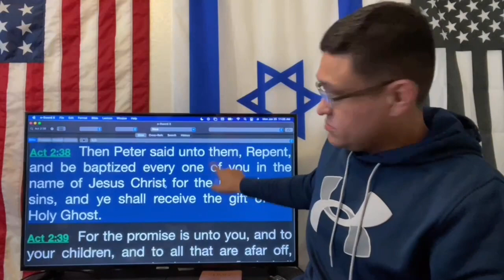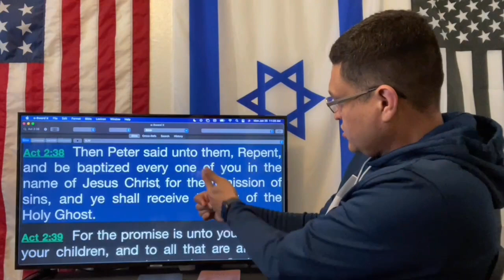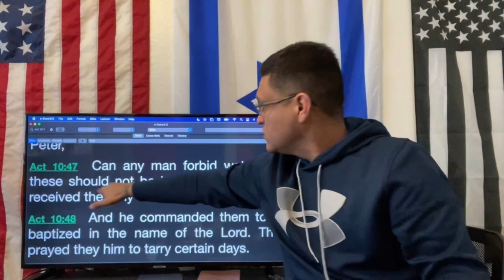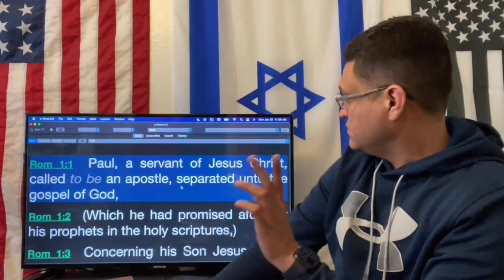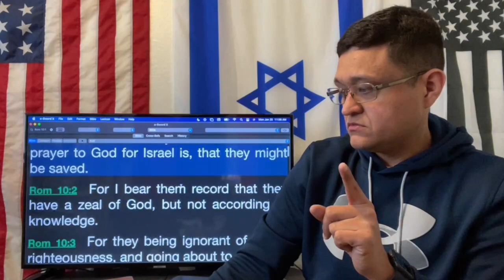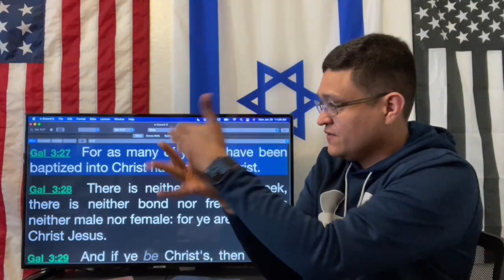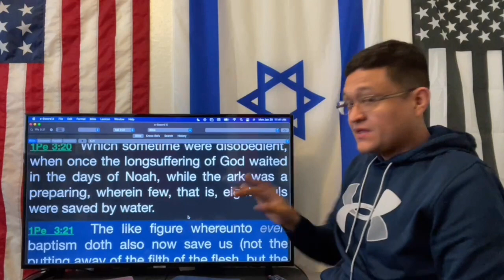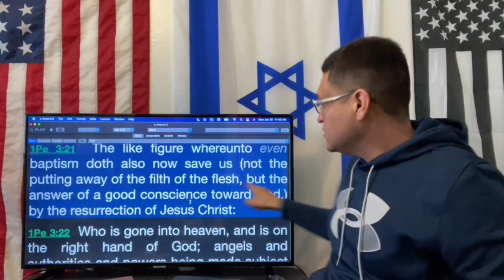Respond to Trinity Believers Part 11 (Eric Oberhausen and Skye Alanis)